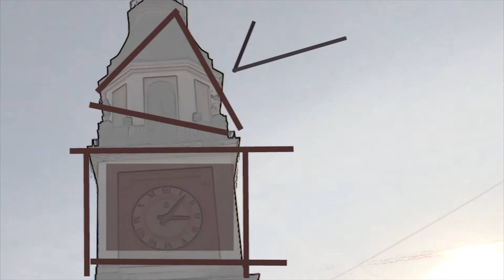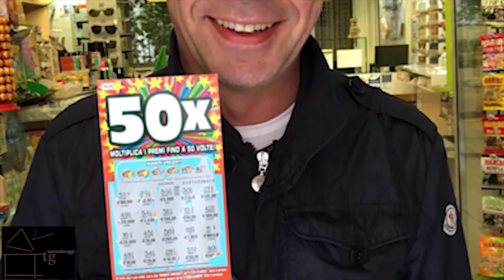Sassuolo Oggi Tg - 13 maggio 2016